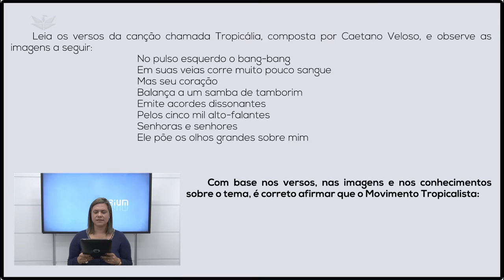CONTRACULTURA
O domínio do conceito de contracultura é importante para o Enem porque permite compreender suas possíveis consequências e, com interdisciplinaridade em História, identificar o significado dos movimentos sociais que emergiram na década de 1960 e viriam transformar o mundo.